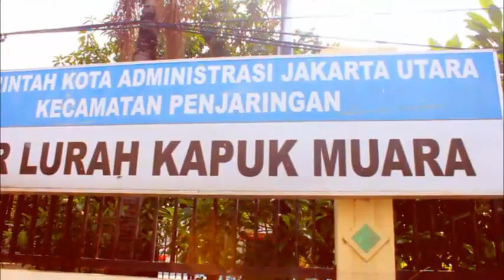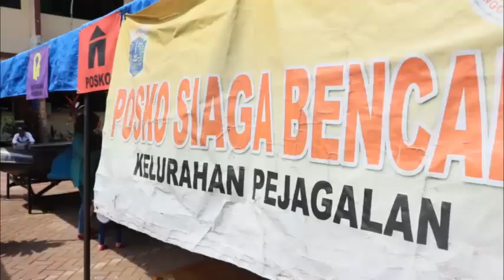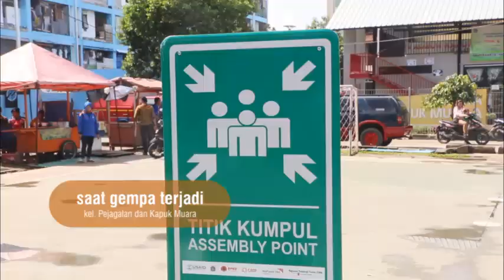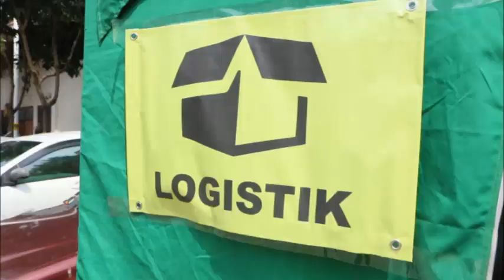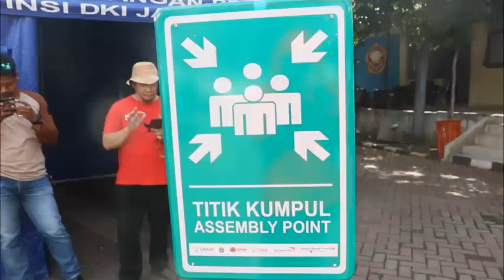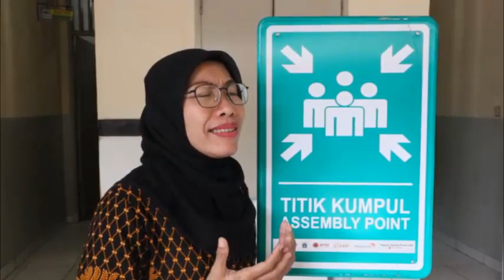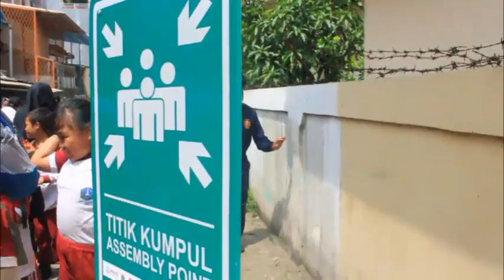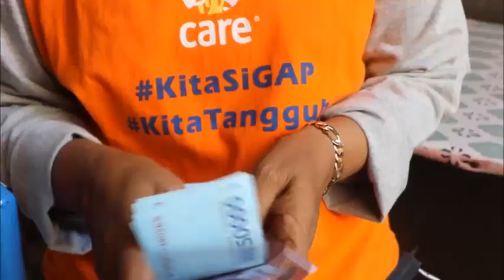SIMULASI KAPUK MUARA DAN PEJAGALAN 18 MENIT